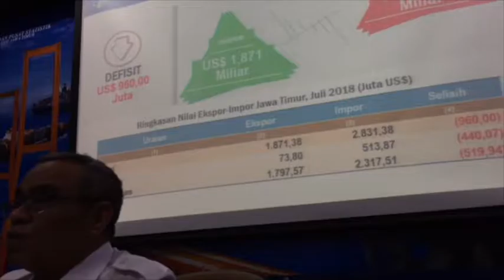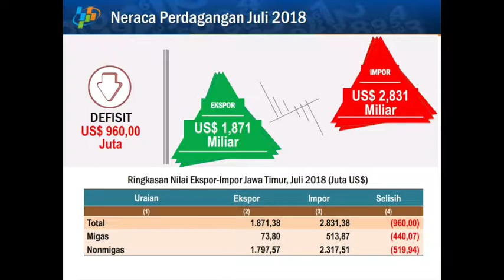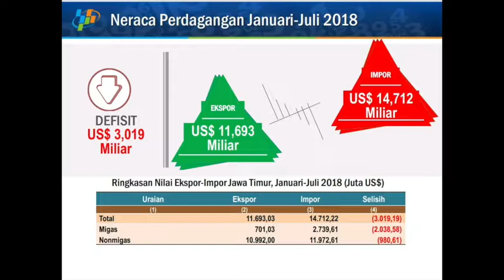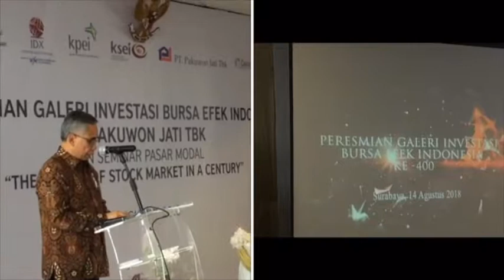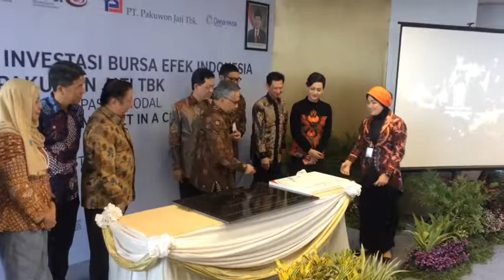SONORA AGUSTUS III 2018